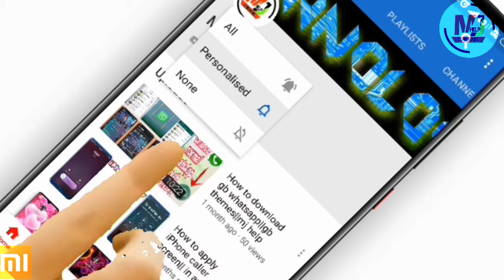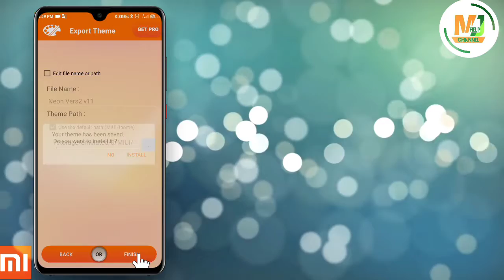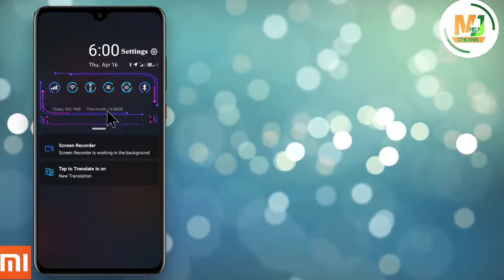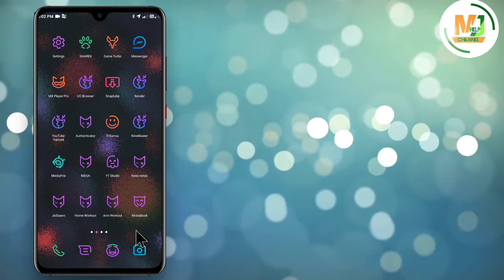neon vers 2 theme for mi || mjh theme || mjhtheme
Hi friend

Download links.

ref=aymt_homepage_panel&eid=ARBEzjab04b1U22neYplZ_xnsnqj7Q5b4CfKlpJ1JKTmxhSbQA-V3QSXxI_2MO91GFEoYB2seKuQE-uB